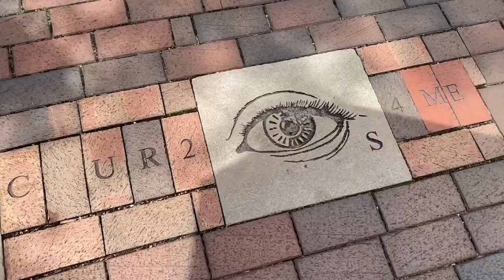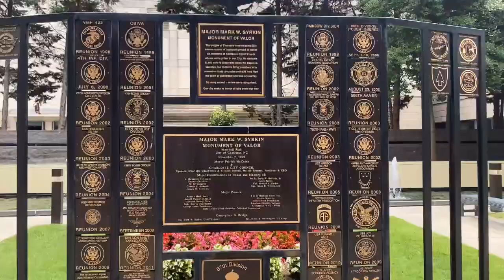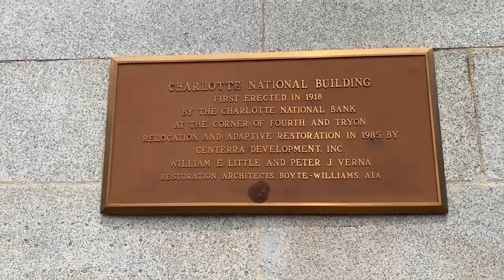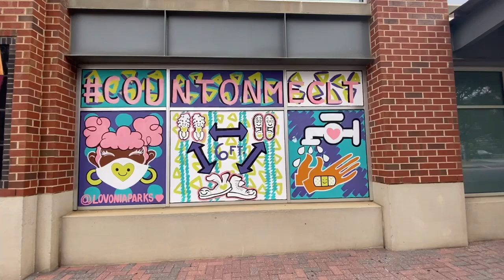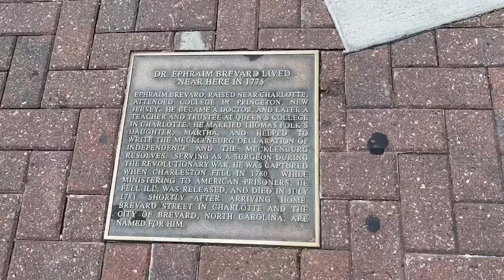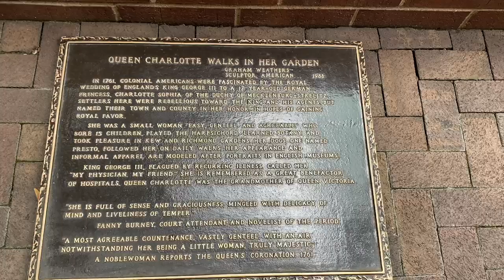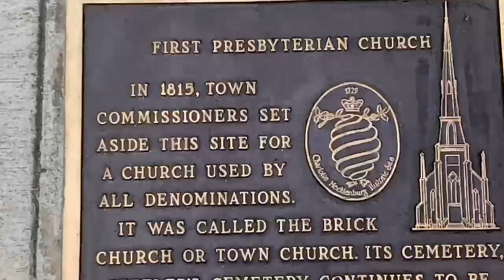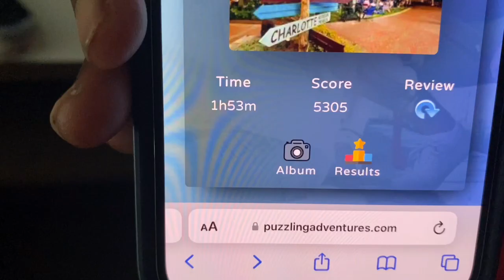Puzzling Adventures | Scavenger Hunt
Day #2 of Vacation we did a Scavenger Hunt with Puzzle Adventures to tour the City of Charlotte.. It was so much fun and I really learned a lot hope you enjoy…

💗TikTok 🟰@chantaeharris